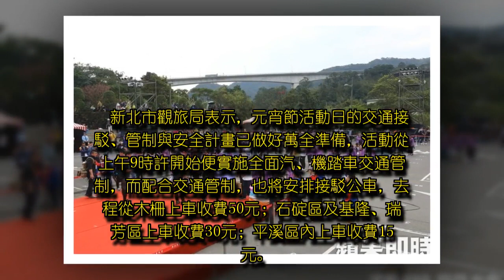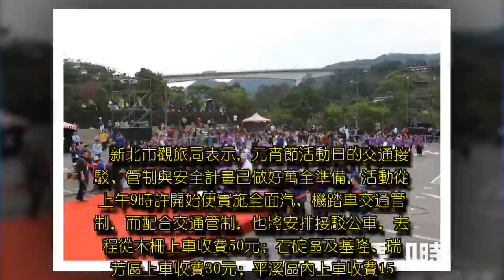天公作美 平溪天燈節遊客湧現